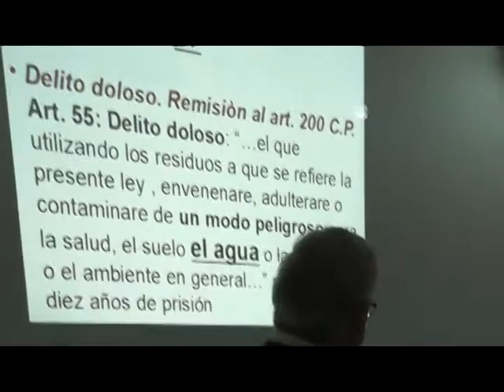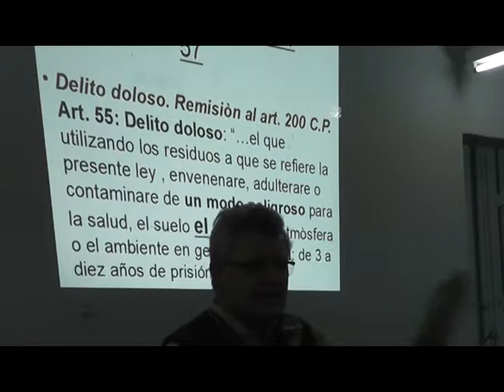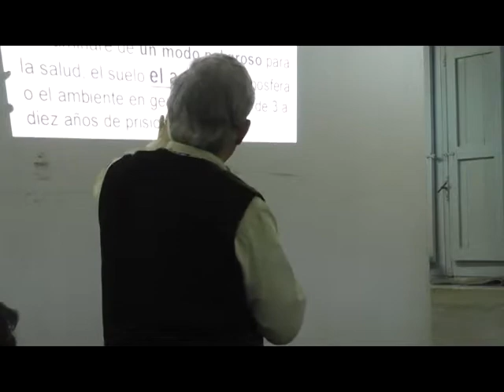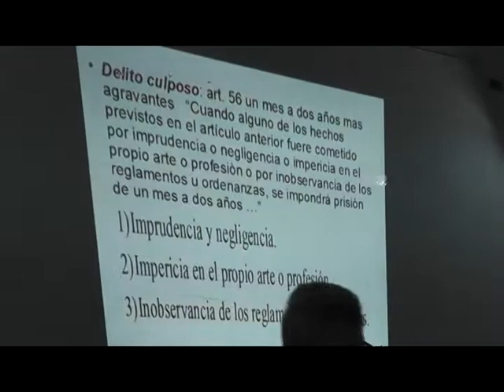FISCAL GUSTAVO GOMEZ EN HUMAHUACA 2-5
Charla del Fiscal Gustavo Gomez en la Ciudad Historica de Humahuaca convocado por el Gobierno Autonomo del Pueblo Omaguaca en agosto del año 2012